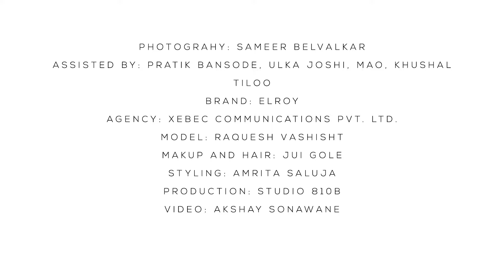Sameer Belvalkar Shoots for Elroy BTS